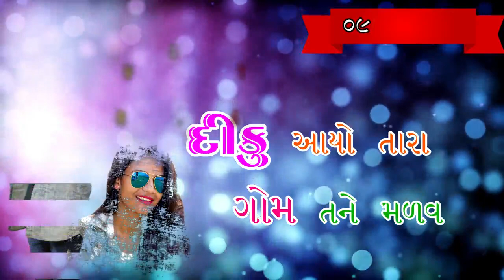Diku Aayo Tara Gom Tane Malva|| 09/03/2020 || Kishan rathva || Urvi Rathva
Release Date:-09/03/2020
Album:-  Diku Aayo Tara Gom Tane Malava
Singer:-  Urvi Rathva,  Kishan Rathva
સરનામુ.